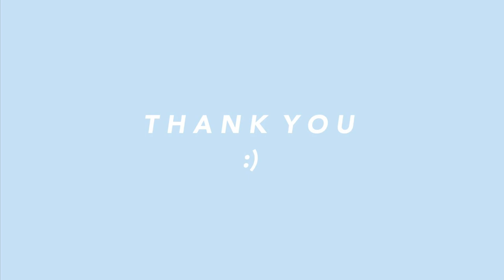LEARNING HOW TO ROLLER SKATE in 1 week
I learned how to roller skate and it’s been fun. Unboxing and trying out the Impala Roller Skates!

DJ Quads - I Got A Story
Joakim Kim - Electric Brass